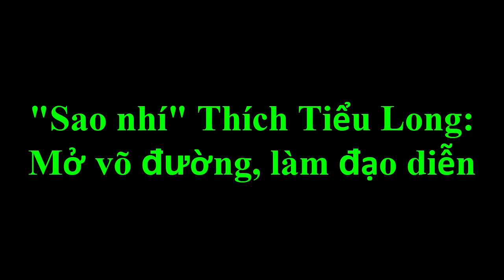"Sao nhí" Thích Tiểu Long: Mở võ đường, làm đạo diễn [Tin tức Hằng Ngày]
"Sao nhí" Thích Tiểu Long: Mở võ đường, làm đạo diễn [Tin tức Hằng Ngày]Tin Tức Hằng Ngày là kênh về những tin tức trong và ngoài nước hấp dẫn và lạ.